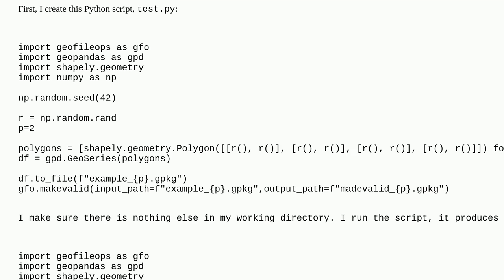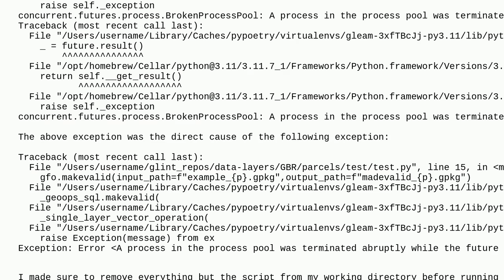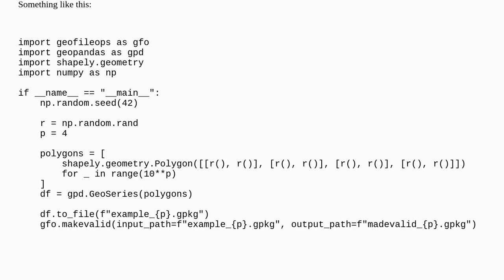Gis: How to handle fiona._err.CPLE_AppDefinedError when using geofileops.makevalid on large files?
How to handle fiona._err.CPLE_AppDefinedError when using geofileops.makevalid on large files?

A special thanks goes out to the awesome community

  fiona geopackage geofileops python